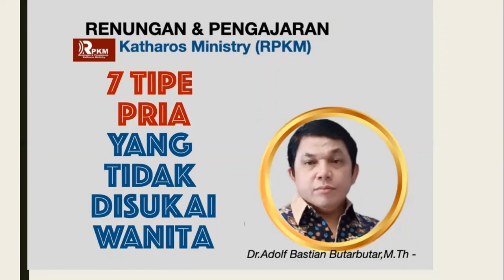RPKM: 7 Tipe Pria Yang Tidak Disukai Wanita